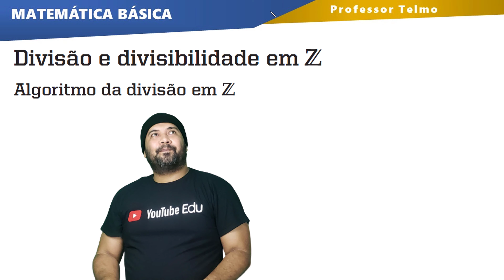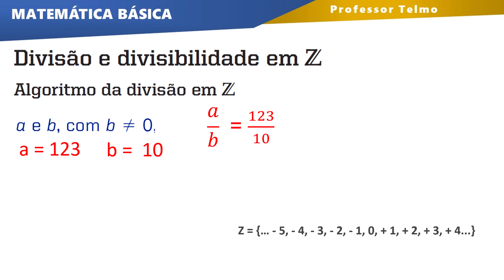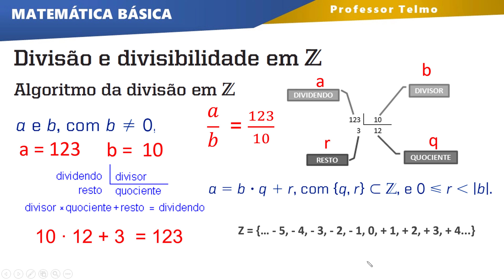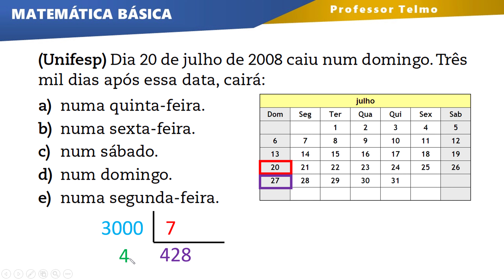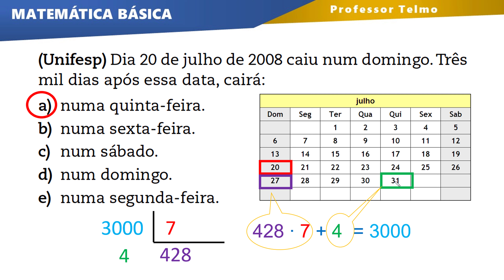Dividendo divisor quociente resto ∫ f( Prof. Telmo )dλ